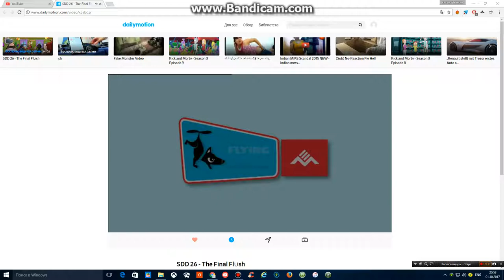Flying Bark Distribution / EM.Entertainment GmbH / Flux Animation And Distribution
As Seen In The Series Finale Of The Staines Down Drains Entitled "The Final Flush".